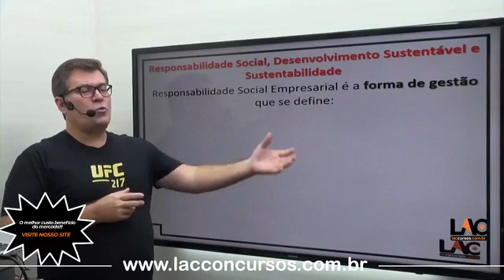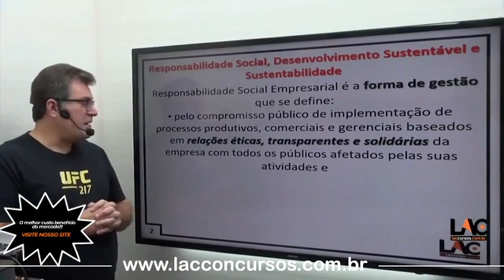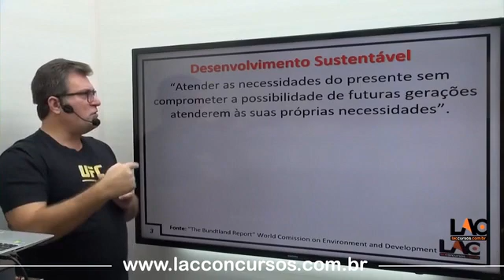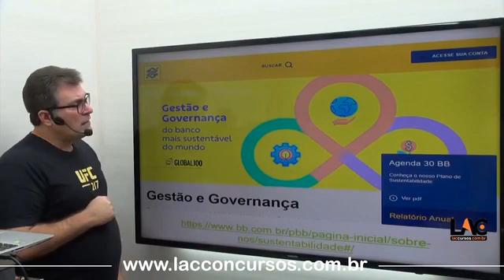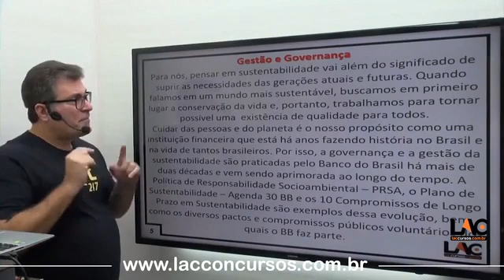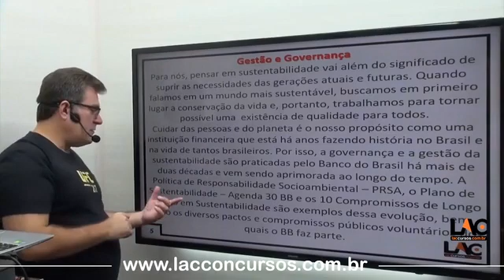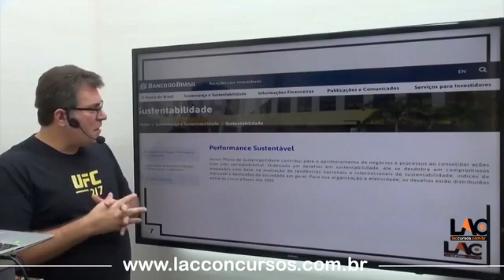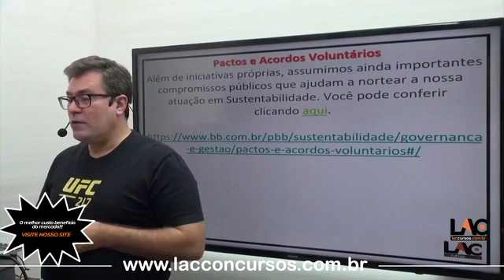CRP 09 - Marketing - Vendas - Atendimento - Sustentabilidade